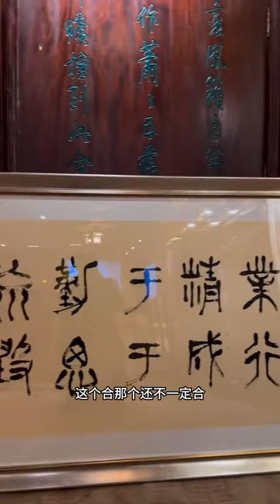关于王红权星的拜师晚宴，感谢朋友们…vlog日常